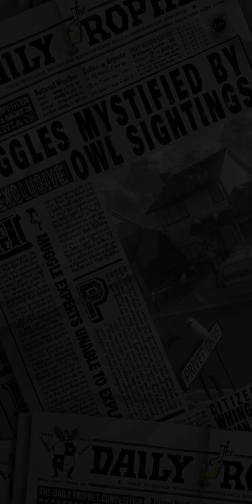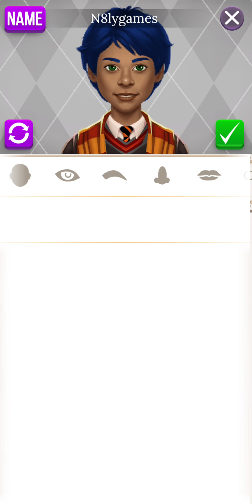Harry Potter: Puzzles & Spells - Levels 1-5